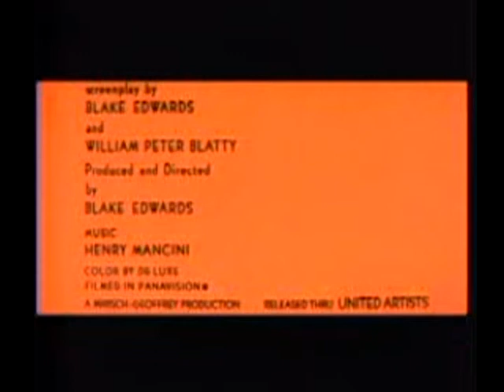A Shot In The Dark Trailer 1964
Starring: Elke Sommer, George Sanders, Peter Sellers, Herbert Lom, Tracy Reed,

Second hilarious installment of thePink Panther series, in which Inspector Clouseau investigates a maid's declaration of innocence in the murder of her lover. One of Sellers' most memorable roles!

Movie, A Shot In The Dark Movie,A Shot In The Dark Trailer,A Shot In The Dark 1964, Blake Edwards,Elke Sommer, George Sanders, Peter Sellers, Herbert Lom, Tracy Reed,